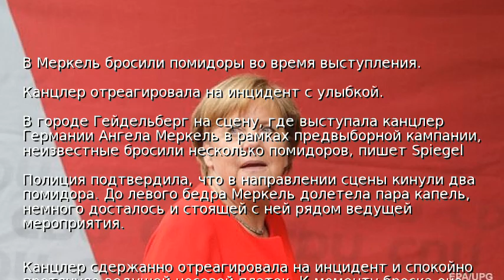В Меркель бросили помидоры во время выступления